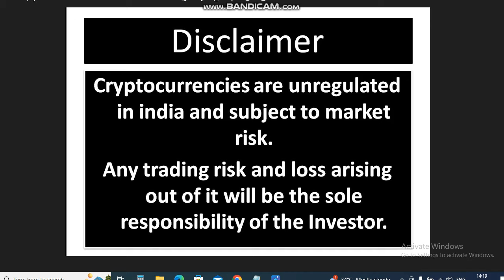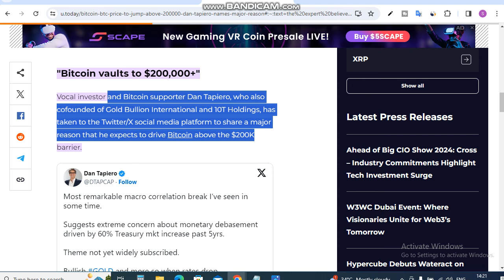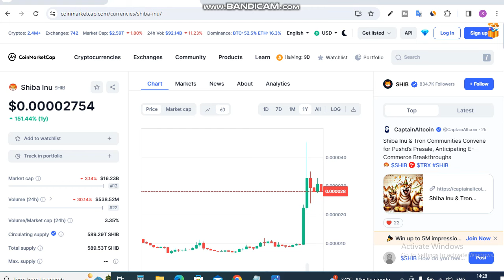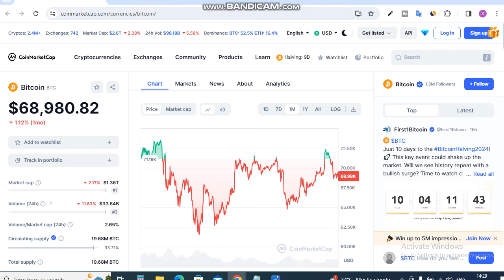Shiba का $0.01 Cent वाला महीना शुरू || Shiba Inu Coin News Today || Shiba inu Coin Price Prediction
Is Video me Ap Shiba का $0.01 Cent वाला महीना शुरू. Shiba Inu Coin News Today dekhege. yah apko Shiba inu Coin Price Prediction bhi bataya jayega.